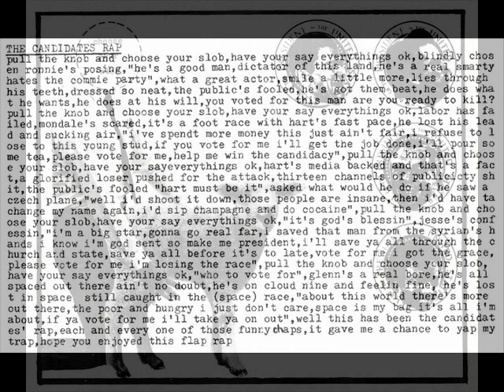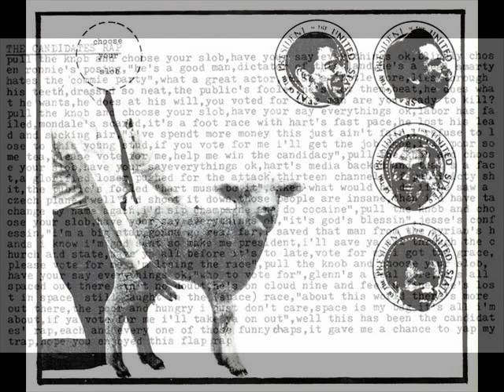Liberté? / A State of Mind - The Candidates Rap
Liberté? / A State of Mind - San Francisco - 1984